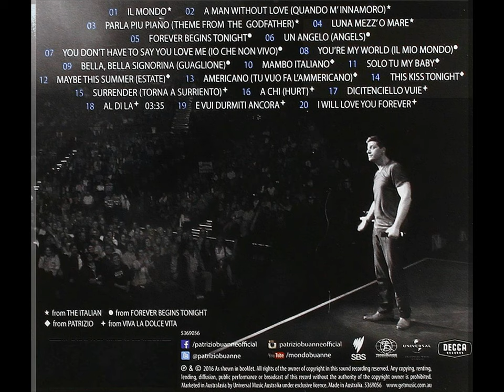Patrizio Buanne - Bravo Patrizio!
Patrizio Franco Buanne (born 20 September 1978) is an Italian-Austrian baritone singer, songwriter, and producer.Patrizio Franco Buanne (born 20 September 1978)  is an Italian-Austrian baritone singer, songwriter, and producer.
Patrizio Buanne was born in Vienna, Austria to Franco and Alina Buanne; he spent his childhood living and traveling between the two grand, historical and musical cities: Vienna, which is known as “The heart of Europe”; and: Naples, Italy, also known as the capital of the Mediterranean, which he claims that shaped his upbringing and personality.
From an early age, a passion for languages grew on him. He studied Roman and Slavic languages at the University of Vienna and Rome. He speaks Neapolitan, Italian, German, English, French, Spanish and Polish; furthermore, he developed an affection for music, inspired by the classic Italian and Neapolitan songs that his parents would record from vinyl onto cassettes to be played for the clients at his father's restaurant.
He is a happily married man with a daughter who currently resides in Austria. His daughter's name is Alina Josephine.
Buanne participated and won several talent competitions between the ages of 11 and 17. which led to small musical productions and gigs with his self-formed 50's rock and roll band and as a solo performer followed.
When he was 17, a music industry manager proposed a performance on the occasion of the Papal visit in Wroclaw, Poland. The song, which was half in Italian and half in Polish, had been written for the opening mass, and with 85,000 people in attendance, the exposure led to his first record named Angelo di Dio in 1997. Tragically, it was also to be the year that his father died from virulent cancer, and the subsequent grief became such that Patrizio almost lost his own life to a perforated ulcer.
At age 19, Buanne graduated from school in Vienna and moved to Naples and later Rome. There he attended university to study languages, while looking for opportunities in the entertainment industry in Italy. He was a guest performer and entertainer on Italian television shows such as Momenti di Gloria, Domenica In and Libero. This success led to a contract with a production company that made shows for RAI and Mediaset. Due to the limited offered international opportunities in Italy, Buanne started to shape his own ideas and concepts.
Buanne approached several producers with the idea of recording a collection of romantic Italian songs with an orchestra, which was his real ambition, forged by 5 years of shaping and developing his ideas as an independent artist. The objective behind recording that particular genre was, on one hand, to let people know that “Italian music is not just opera or classical”, and on the other hand, to honor his father.
BRAVO Patrizio (2016)
During his worldwide promotion of Viva la Dolce Vita, his team assured him the interest of more concerts not just through the United States, but also confirming national tours in 2016 and 2017 in Australia, South Africa, Europe, Latin America and Asia; presenting Patrizio with an award for worldwide multiplatinum sales and a release of the most popular songs of his first 10 years compiled in one CD, named BRAVO Patrizio (Universal Music).